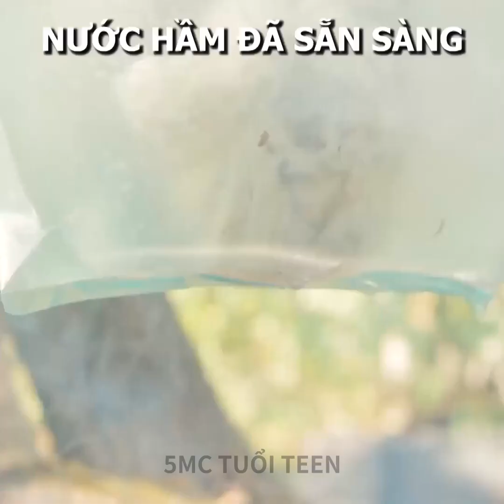MẸO CẮM TRẠI ĐỈNH CAO BẠN NÊN LƯU LẠI NGAY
DẤU THỜI GIAN:
00:17 Cách làm thìa
00:17 Cách nấu trứng ngoài trời
06:00 Cách rửa tay trong rừng
06:49 Mẹo nấu ăn ngoài trời